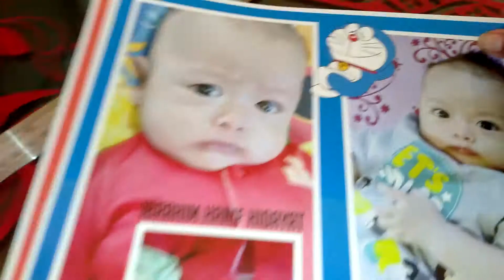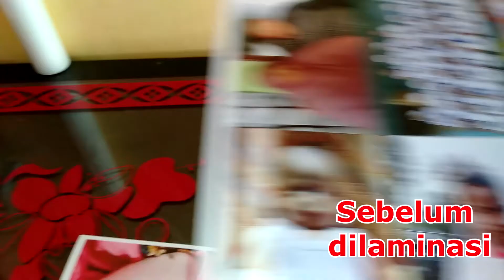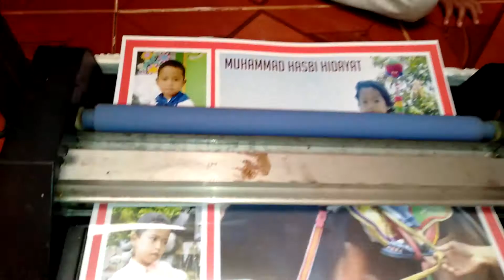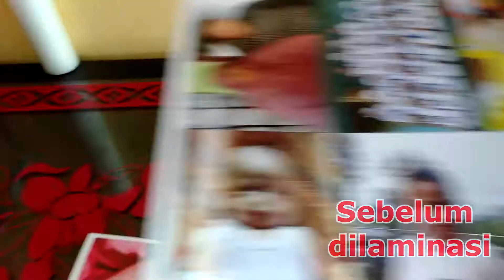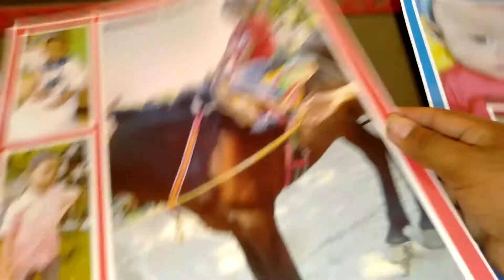LAMINASI FOTO POSTER MENJADI GLOSSY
dengan dilapisi laminasi glossy, maka foto akan terlihat lebih mewah, LAMINASI FOTO POSTER MENJADI GLOSSY lebih mengkilat, aman, terlindungi dari goresan, LAMINASI FOTO POSTER MENJADI GLOSSY anti air, mudah dibesihkan (lap basah sekalipun) jika berdebu, dan LAMINASI FOTO POSTER MENJADI GLOSSY lebih awet.